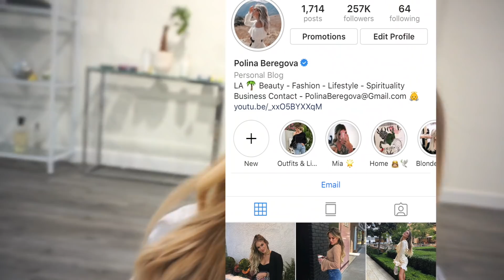NO MAKEUP LOOK, ANNOUCEMENT & A HAUL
-Alo Sports Bra

-Alo Leggings

-BKR Water Bottle

-Porter Ceramic Coffee Mug

-Bulletproof Coffee (Ground Coffee)

-Lip Injection Extreme Gloss

-My Rug

ZODIAC COLLECTION BRACELETS

*FREE UBER: NEU57

*FREE Postmates delivery code: 8bpm5

-$40 off your first month of ClassPass (what I use to take workout classes)

-Equinox - Just mention my name "Polina Beregova" and you will get $100 credit to use at their shop or spa!

-FREE UBER RIDE: CODE "NEU57"
-FREE UBER EATS: CODE "EATS-NEU57"

XO,
Polina